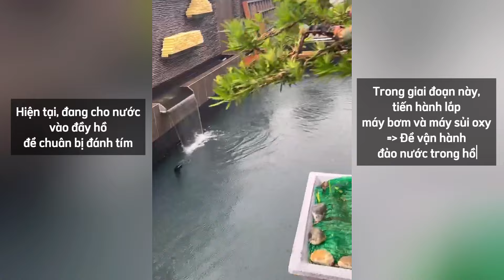Cách Quét Sơn Đen Flintkote Và Sơn Chống Thấm Kova CT 11A Cho Hồ Cá Koi Lên Màu Bền Đẹp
Mua Vật liệu lọc và Phụ kiện hồ cá koi ủng hộ Vĩ qua zalo/sdt: 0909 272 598
🛠 Bên Vĩ Nhận:
✔️Tư vấn thiết kế thi công hồ cá koi chuyên nghiệp
✔️Tư vấn sửa chữa cải tạo hồ cá koi

🇻🇳 Vĩ Cá Koi
🏠 Địa chỉ : Lê Hồng Phong, P.Phước Hải, TP. Nha Trang , Khánh Hòa
© Bản quyền thuộc về Vĩ Cá Koi
© Copyright by ViCaKoi ☞ Do not Reup

Anh em Bấm "Đăng Ký" theo dõi kênh ủng hộ mình nhé!
Trân Trọng !